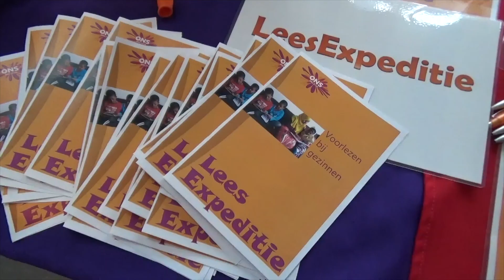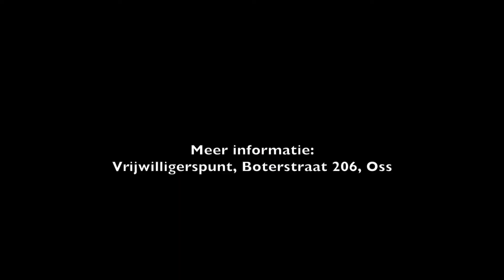Vrijwilligers- en stagemarkt gemeentehuis Oss, 17 oktober 2016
Vrijwilligers- en stagemarkt in de hal van het Osse gemeentehuis op 17 oktober.